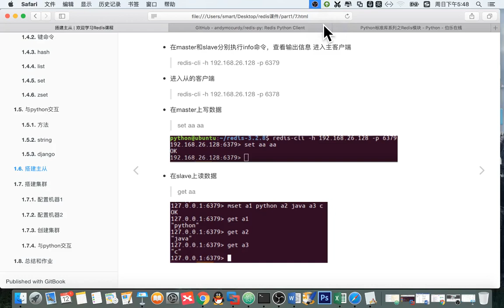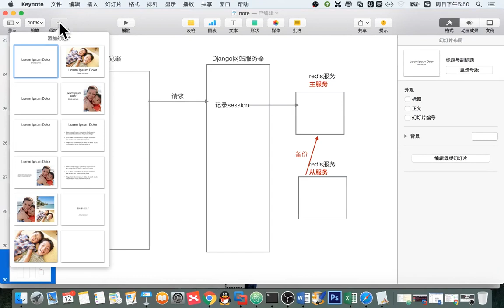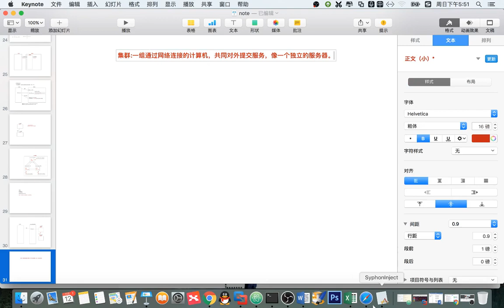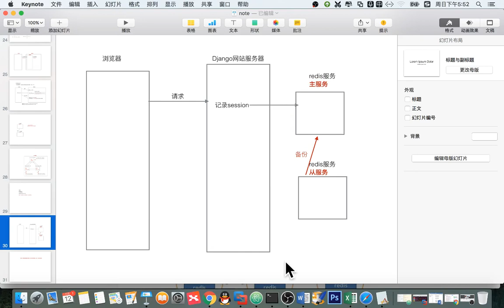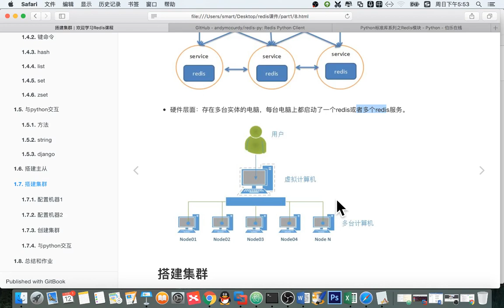13 redis数据库丨05 redis集群丨01 redis 集群概念